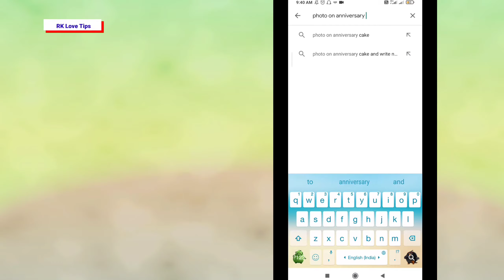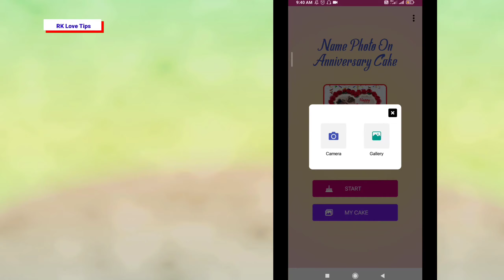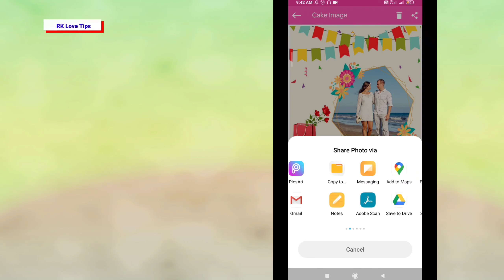Anniversary Ke Liye Special Photo Kaise Banaye ll Anniversary Ke Liye Status photo kaise banaye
Hello Dosto Aaj Ki video me maine

anniversary ke liye special photo banana sikhaya hai

kisi ke liye bhi jiska anniversary hai

unke liye photo bana kar Status dalke

Special Feel kara sakte hai

Apne partner ke liye,  Apne bf ke liye

Ya phir Apni Girlfriend ke liye bana Sakte hai

I hope Aapko ye video Acha Lagega

anniversary ke Liye Video kaise banaye